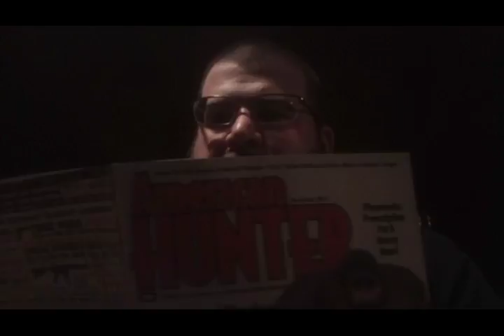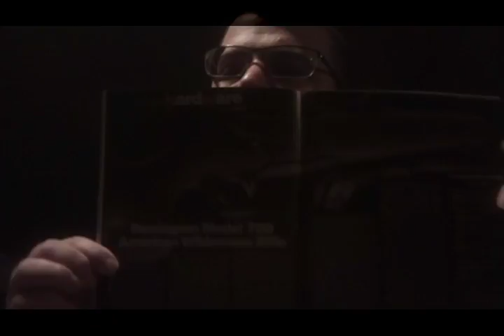issues? and talking about remingtons model 700 AWR